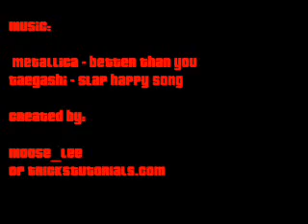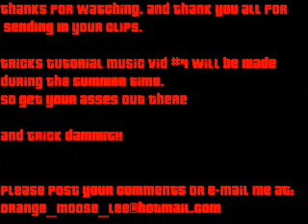Tricks Tutorials Music Vid #3.5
A little way for me to give back to my fav online community. I've been annually making compilation videos of the members of the site. This is Vid #4, although I titled it 3.5 since I had a ton of extra clips I didnt use fom #3.

If you wanna learn some of these, check out the